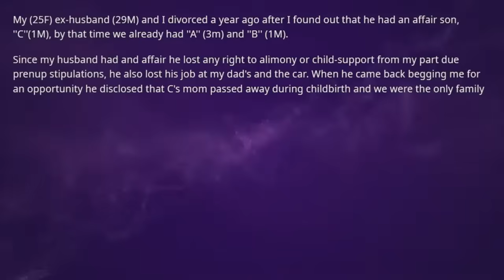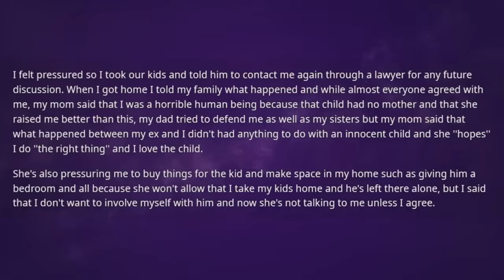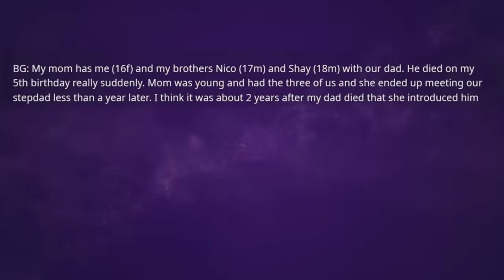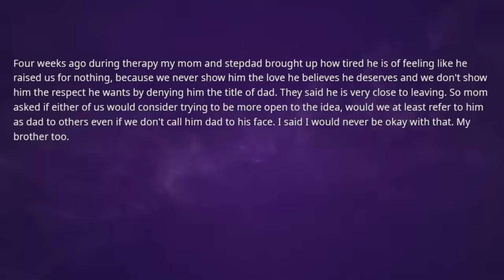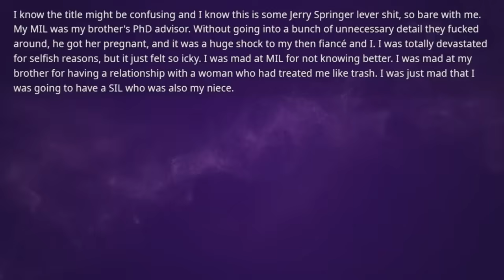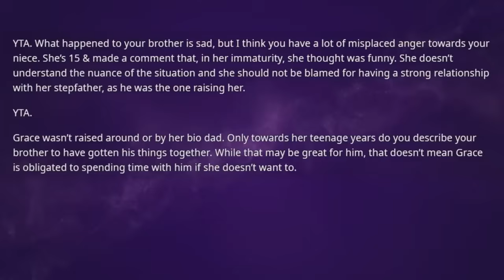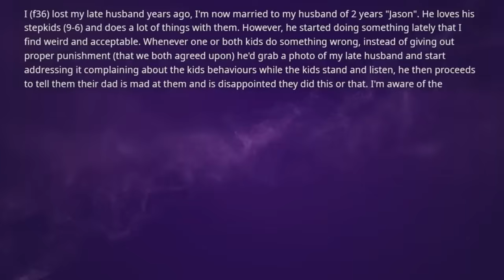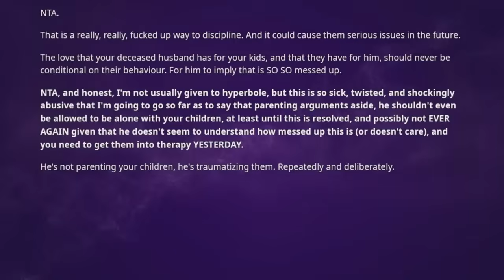I divorce my husband after finding out he has an affair child but now his mistress passes away & he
I divorce my husband after finding out he has an affair child but now his mistress passes away & he demands I be a mother to his child so I do this but now my mother demands I make space for that child in my home because...